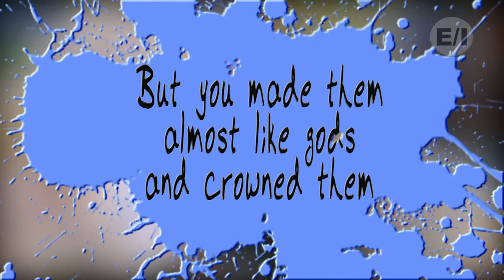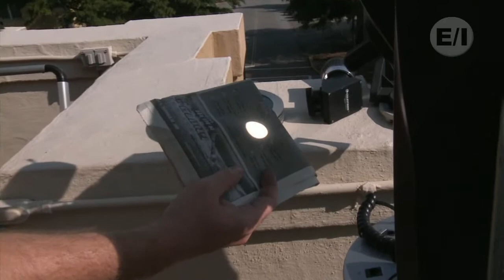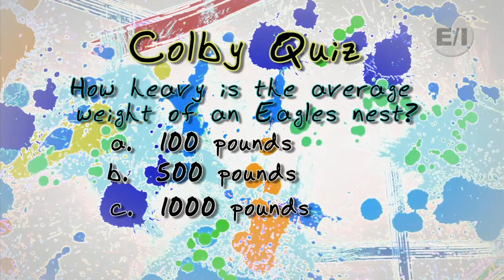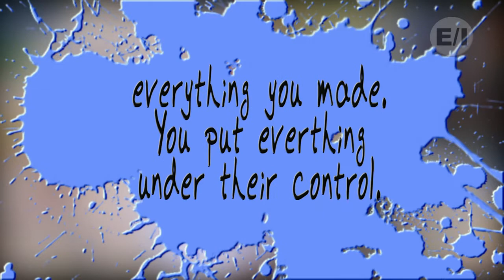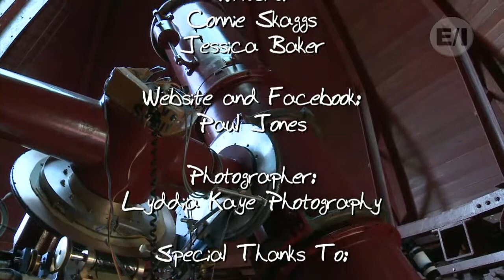Colby's Corner - Ep. 7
Join Colby on his learning adventures...